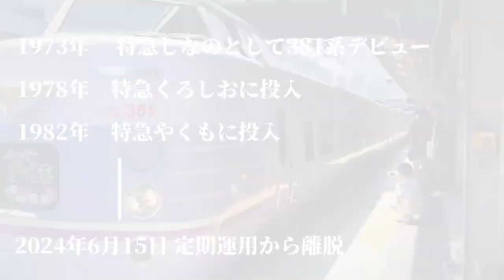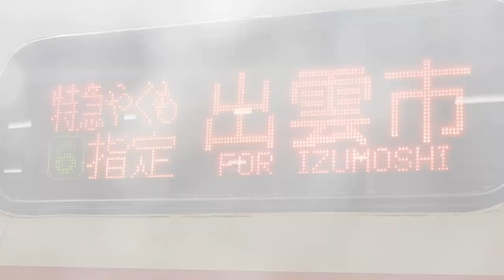［鉄道PV］ありがとう381系そしてさようなら ～381系引退に寄せて 届け！～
1973年に中央線の特急しなのとしてデビューした381系
その後紀勢線の特急くろしお、伯備線の特急やくもに投入され走り続けた
日本最後の国鉄型特急電車として走っていたが2024年6/15をもって定期運用から離脱する
ありがとう381系！！そしてさようなら

今回はY機関区さんと鉄道グループさんが協力してくださいました！

↓お二人のチャンネル

使用曲…吹雪
撮影…土佐の鉄道、鉄道グループ、Y機関区
編集…土佐の鉄道